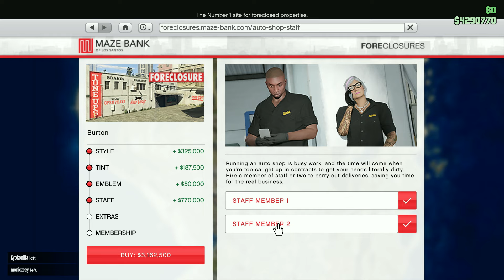From zero to hero part 2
In this video, we continue the journey from zero to hero! Watch how I destroyed GTA and Rockstar, 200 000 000 $ in two months, didn't glitch the game, didn't cheat, just chill playing and joy xD